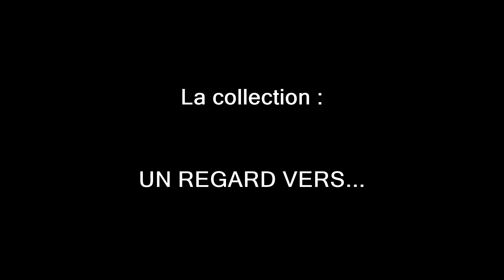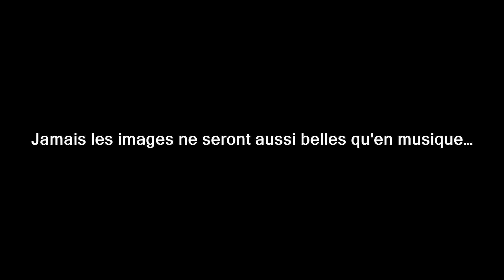UN REGARD VERS... LOUBRESSAC !